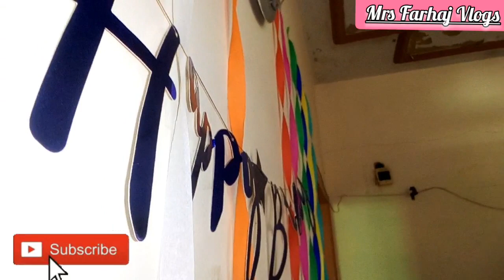Simple Birthday Decoration At Home || Birthday Background Decoration